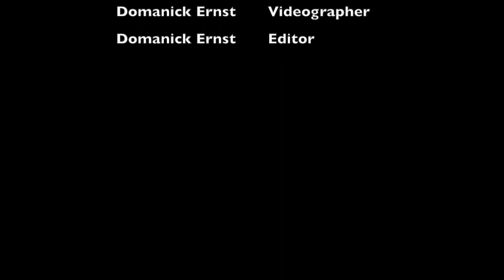2018-2019 Senior Trip to Leaser Lake